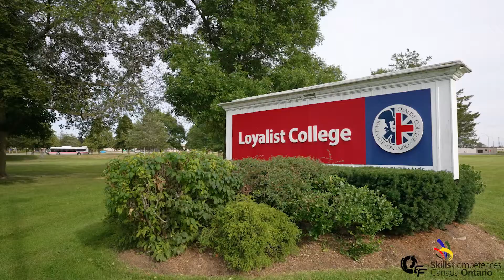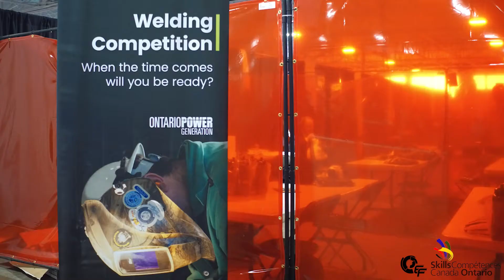Career Profile: Tiffany Floud, Metal Welder, Fabricator & Designer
Skills Ontario is building Ontario’s skilled trades and technologies workforce.  We enable and empower all youth, including women and Indigenous youth, to consider a career in the skilled trades and technologies. Engagement with students, teachers, parents, volunteers, employers, and mentors ensure our programs connect education, experience, and employment.

We are focused on growth sectors such as construction and infrastructure, technology innovation, and hospitality services. Visit skillsontario.com/ to learn more!